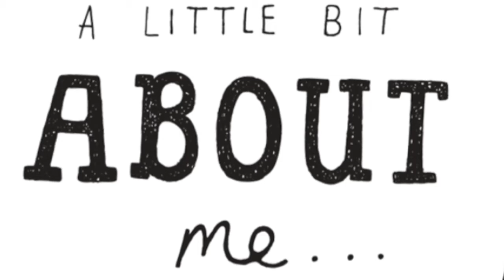About me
hi guys this is just a video for you to get to know me and what to expect when watching my vids.